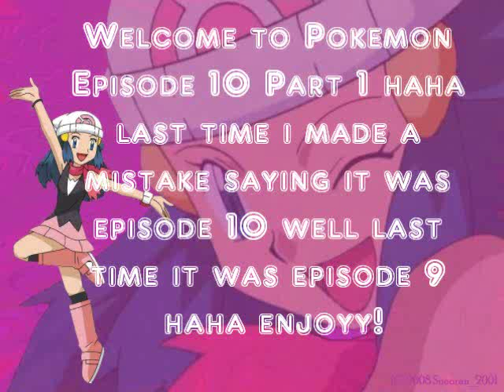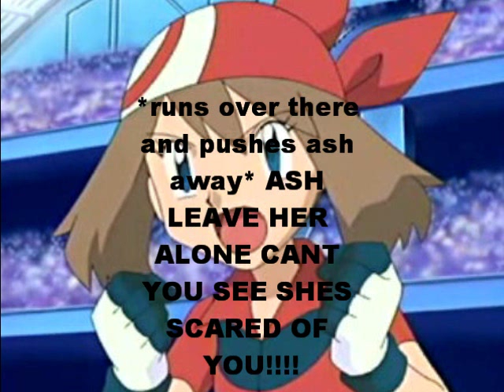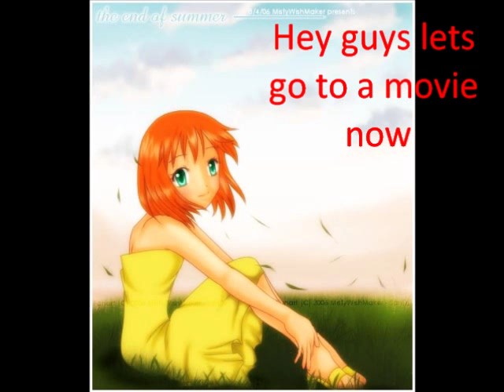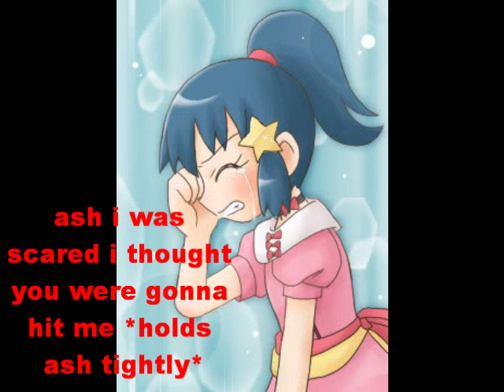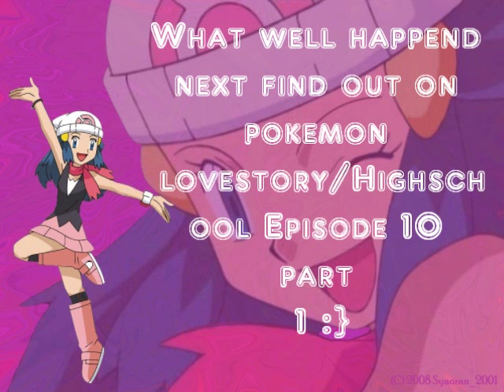Pokemon Lovestory epsidoe 10 part 1